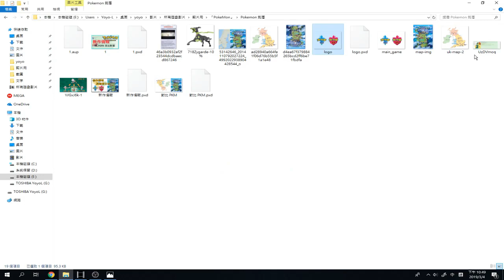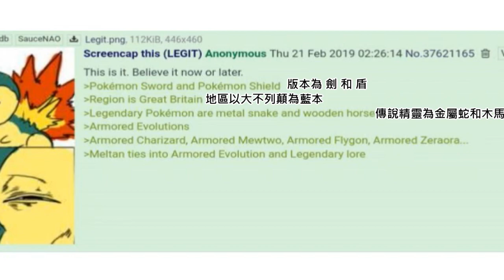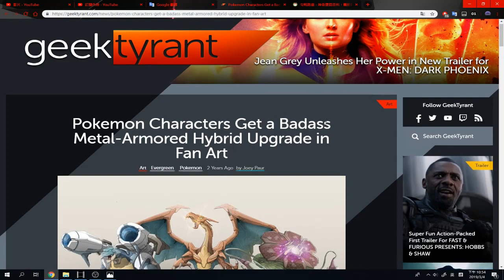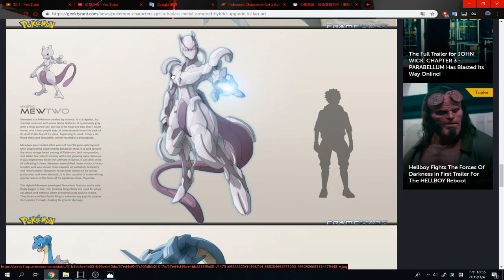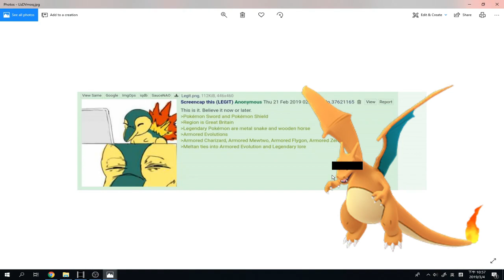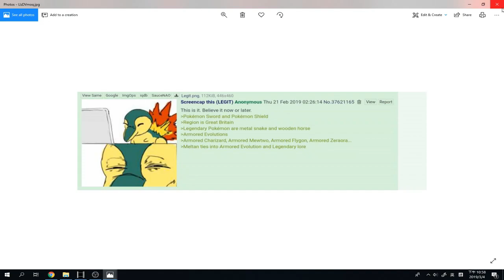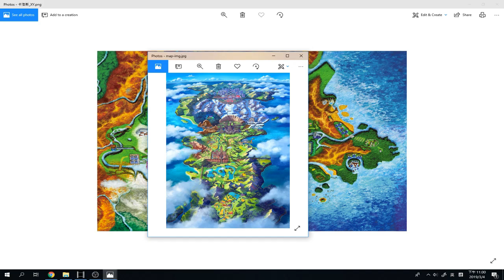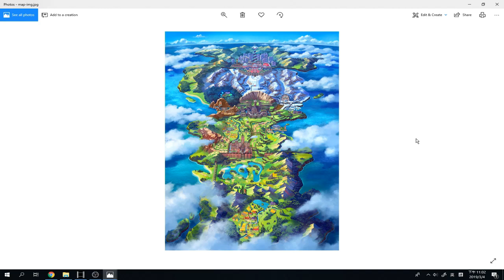比直播會更早的流出情報？成功神預言的情報 寶可夢盾 寶可夢劍！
剪片程式 : Aviutl
繪圖程式 : OnlinePhotoEditor
拍攝工具 : OnePlus5
OP BGM : Amper Music所製作
ED BGM : 甘茶の音楽工房 おそうじ日和